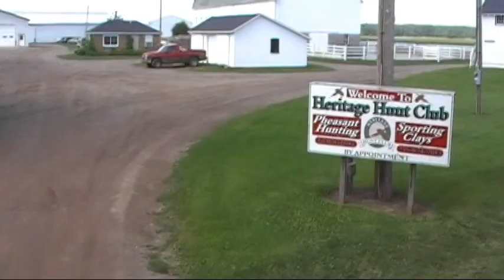riding the Lumberjack Steam Train behind 2-6-2 Engine No. 4 in Laona, WI to Camp Five on 8/3/11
This shows a complete one way ride on the Lumberjack Steam train from the late 19th century former Soo Line depot at 5068 U.S. Hwy. 8, Laona, WI where one boards the train to the former logging camp, Camp Five. The steam engine is frequently referred to as the "4-spot." The camp has, among other things, a working blacksmith shop, a logging museum, a forest tour (by vehicle which was amazing and I have already posted a video of one), a farm corral with animals, a nature center, a cafe, a maze, a cafe and a nature center. Camp 5 could be described a living history museum of what life in a logging camp was in Wisconsin around the turn of century and continuing for decades.

The "4-spot" engine is also notable in that it is the only presently operating Prairie-type locomotive (denoting a 2-6-2 wheel arrangement) in the world and was built in 1916 and brought to Laona in 1926 for logging duties. Although the ride is short, the forest tour is delightful, the train ride is lovely, and there are many interesting things to see at Camp Five. The date is 8/3/11 and while I posted a prior video of the ride, I obviously didn't have all the footage and this video is several minutes longer than the earlier post, so this is a complete ride even though it is pretty short in the scheme of things.
 The reason for the late post is that I just now discovered I had this additional footage and so far as I can tell, the train is about the same now. The nickname "4-spot" must have something to do with the fact that the locomotive is No. 4.